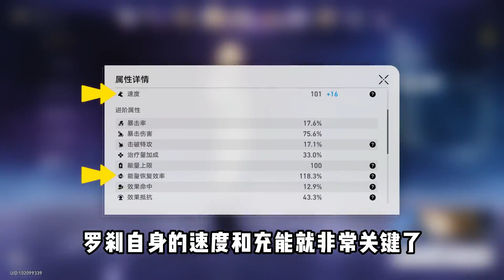【星穹铁道】罗刹核心机制玩法与养成攻略！抽了罗刹的赶紧学习！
大家好，我是【阿炜原神】
分享角色培养，配队思路，深渊攻略。
零氪113天打满深渊 ！
希望帮助到各位旅行者！
如果我的视频对大家的游戏有所帮助的话，